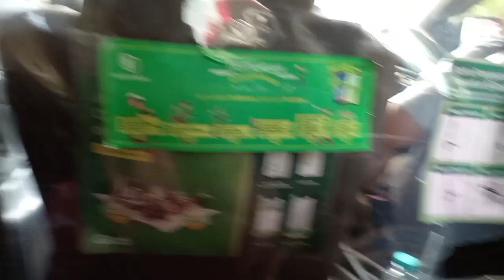VLOG IRT | MAIN KE GRAND MALL MAROS | Irha Rachmola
Selamat Pagi / Siang / Sore / Malam teman-temanku semua
Terima Kasih sudah mau mengklik video saya. Semoga saja betah ya di channel saya IRHA RACHMOLA. Saya seorang Ibu Rumah Tangga yang sedang merantau ke Ambon.
Saya dan anak saya ( Abang Ibrahim ) ikut Paksu ( suami saya ) merantau ke Ambon karena sedang ditempatkan di Cabang Ambon..
Kami berasal dari Makassar, adapun Paksu kelahiran Kalijati, Subang, Jawa Barat
Dan Marga RACHMOLA itu dari GORONTALO
Melalui channel saya ini, saya akan berbagi kegiatan rutin seorang Ibu Rumah Tangga, daily vlog of a house wife, travel vlog di Ambon dan sekitarnya, tidak lupa berbagi informasi dan motivasi.
Semoga saja channel dan konten saya berfaedah.
Seperti apa keseruan dari keluarga kecil kami???
Stay tune yak
Nonton sampai habis ya teman teman
Terima Kasih
Salam hangat dari saya dan keluarga kecil ku 😊

Grand Mall maros
grand mall makassar
grandmall sulses
Daily vlog of a housewife
Daily vlog irt makassar
Daily vlog irt ambon
Rutinitas ibu rumah tangga ambon
Rutinitas ibu rumah tangga sehari-hari
Rutinitas ibu rumah tangga
Aktivitas irt
Aktivitas emak-emak
Aktivitas ibu rumah tangga
Morning routine irt
Night routine irt
Cerita merantau
Ambon Manise, Maluku
Makassar, Ujung Pandang
Youtuber emak emak
Youtuber ibu rumah tangga
Youtuber pemula ambon
Youtuber modal hp
Youtuber 1 anak
Video masak
Video di dapur sederhana
Video di rumah kontrakan
Vlog rumah kontrakan
Vlog kontrakan 3 petak
Masak menu sederhana
Masak menu simple
Masak murah dan mudah
Emak emak vlogger